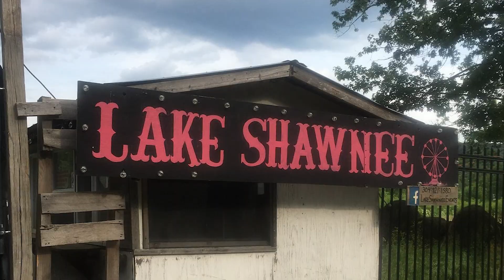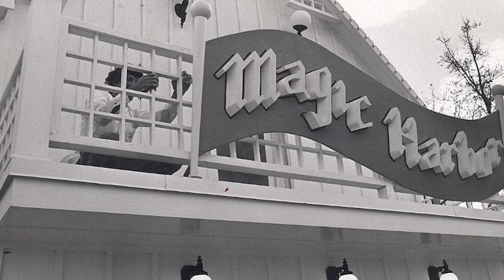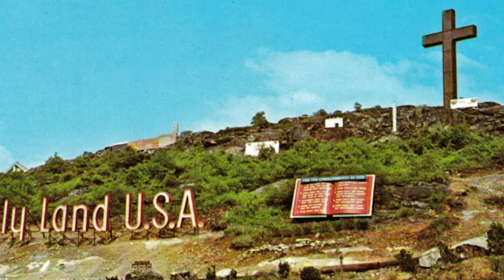Top 10 Abandoned Amusement Parks You Are Prohibited From Visiting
From Gullivers Kingdom to Joyland amusement park, here are what is possibly the worst amusement parks you could visit. So luckily you're now allowed. Oh yes, this top ten list is all about the Top 10 Abandoned Amusement Parks You Are Prohibited From Visiting! Watch it right here on Most Amazing Top 10!

Time Codes:
0:00- Intro
0:11 - Pripyat Amusement Park
1:08 - Lake Shawnee Amusement Park
2:14 - Joyland amusement park
3:04 - Dreamland Park
3:46 - Magic Harbor park
4:30 - Holy Land, USA
5:15 - Brandywine Springs
6:12 - Kejonuma Leisure Land
7:12 - Rocky Point Amusement Park
7:57 - Gulliver’s Kingdom